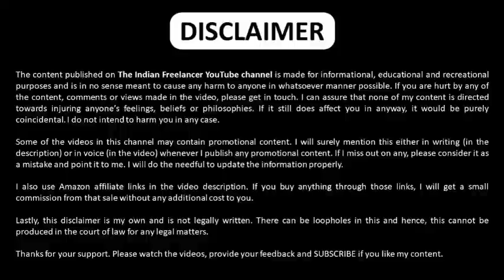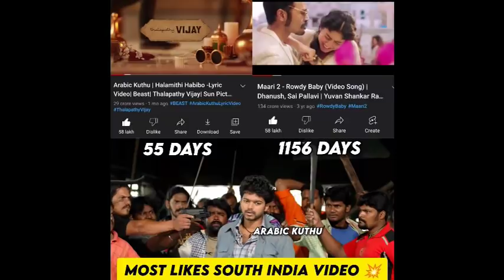Arabic Kuthu Video Song, Pushpa2 Postponed, Suriya41 Drapped, விக்ரம் Movie Teaser, Vijay, AlluArjun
News | Cinema News Updates | Latest Tamil Cinema I Tamil Gossips | Tamil Actors | Tamil Movies | Tamil Cinema News |